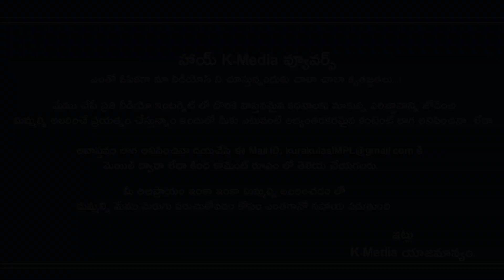Best Scene In LAKSHMI'S NTR | Lakshmi Parvathi | Ram Gopal Varma